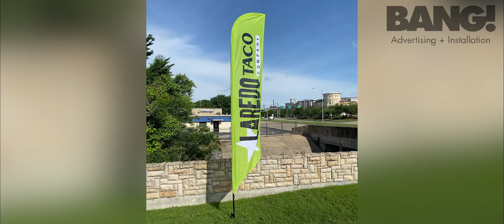BANG! Advertising | Feather Flag Instructional Video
This is an instructional video for our 15' Feather Flags.